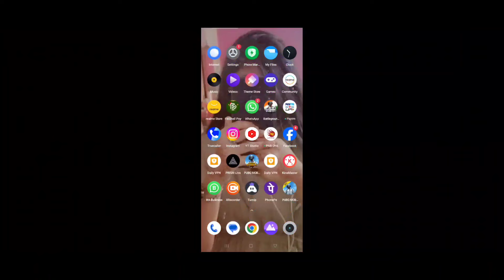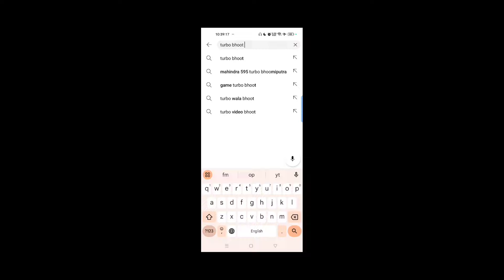40 Bc Tricks 😍 Pubg Lite Drop The Bass Scar-L Crate Opening | Pubg Lite New Update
Thanks For Coming Here, Your Most Welcome On Great Bhoot YouTube Channel,

40 Bc Tricks 😍 Pubg Lite Drop The Bass Scar-L Crate Opening | Pubg Lite New Update

WEAK 3 MISSION EXPLAIN:-

🔘MY NAME ➡️Great乛BhootYT

🔘PLAY ➡️ FOUR FINGER

🔘MY RANK ALL SEASON ➡️ ACE(SQUAD)🥇🥇

⭕MY DEVICE ➡️ REALME 9SE(6/128)

⭕RAM➡️ 6GB.

_______Like 👈

_______Subscribe 👈

_______Comment 👈

_______Share 👈

dropthebasescar-l
Drop_The_Base_Scar-L
VIDEO ABOUT
pubg lite india
pubg lite bangladesh
pubg lite pakistan
pubglitegameplay
pubg lite
VPN PROBLEM
pubglitelive
Pubglight
Pubgmobilelight
PUBG LITE NEW UPDATE
PUBG LITE APK
Drop challenge
RPG drop challenge
RANDOM SQUAD FUNNY gameplay
Pubglite gameplay
bot prank goes wrong
pubg lite bot prank
PUBG LITE COMEDY GAMEPLAY
FULL COMEDY GAMEPLAY
Solo vs duo gameplay
Cartoon freak comedy
Cartoon freak shorts
Fake levinho challenge me
Solo vs duo intense match
PUBG LITE GHOST
Pubg lite chicken dinner
Enemy killed by UAZ
DUO RUSH ON ME
Fake dynamo
Asia pro camper
ENEMY THOUGHT HE IS SHAKTIMAN
SHAKTIMAN COMEDY
CAMPER GUY
MAD RPG INSAAN

🔴Pubg Mobile Lite FPP MOD
🔴Pubg lite New Update Features
🔴Top 10 mythbuster pubg mobile lite
🔴Season 25 pubg lite New Winner paas
🔴PUBG Mobile lite All rewards leaks
🔴 Great Bhoot YT
🔴Pubg lite fpp top
🔴pubg lite New season 25 here

Thank u 😊❣️.

2019
BROWSE GAME